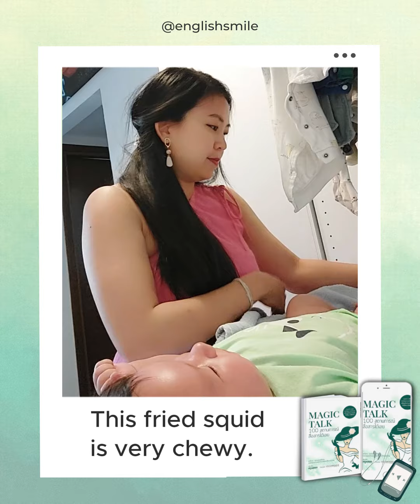วิธีสอนลูกพูดอังกฤษ ฉบับง่ายๆ เก่งทั้งแม่ ทั้งลูกได้ที่บ้าน!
วิธีฝึกพูดภาษาอังกฤษง่ายๆ สไตล์คุณแม่ลูกอ่อน

🍀พูดอังกฤษไม่มั่นใจ ไม่มีประโยค สั่งซื้อคู่มือพูดอังกฤษมั่นใจ ได้ที่ลิงค์นี้

🦩เริ่มต้นฝึกภาษา อยากพูดได้บ้าง ฟังออกบ้าง แบบไม่เน้นทฤษฏี เปิดแล้ว Flash Basic คอร์สพูดอังกฤษมั่นใจ สำหรับคนไม่มีพื้น

⚡️ อยากพูดอังกฤษได้ยาวๆ ฟังได้แอดวานซ์ เรียน FLASH พูดอังกฤษมั่นใจ ไฟแลบแบบฝรั่ง

🌈อยากฟังออก โต้ตอบได้ มั่นใจสื่อสาร ต้องไม่พลาดคอร์สนี้ค่ะ

🌼ฟังฝรั่งไม่ออก ออกเสียงไม่ค่อยมั่นใจ อยากเรียนกับครูพลอย

🌻สอบถามคอร์สเรียนอื่นๆแอดไลน์